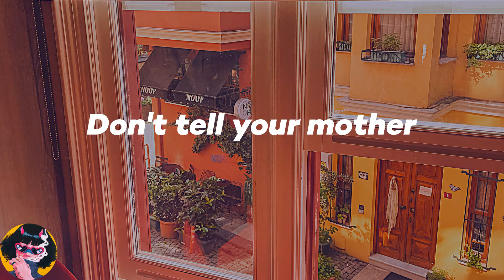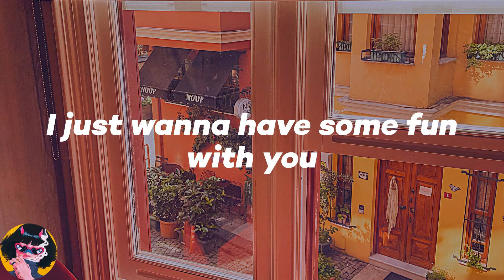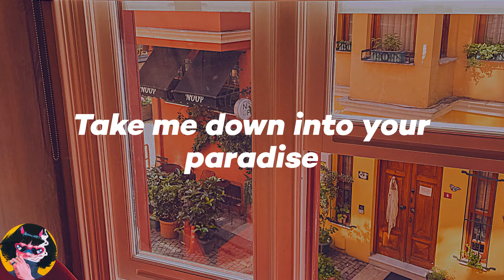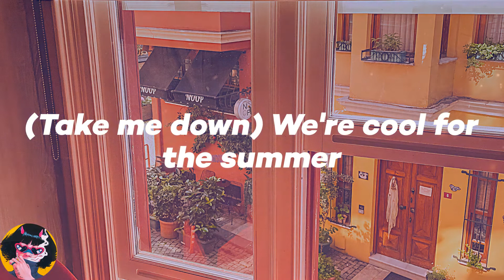𝑫𝒆𝒎𝒊 𝑳𝒐𝒗𝒂𝒕𝒐 - 𝑪𝒐𝒐𝒍 𝒇𝒐𝒓 𝒕𝒉𝒆 𝑺𝒖𝒎𝒎𝒆𝒓 (𝑳𝒚𝒓𝒊𝒄𝒔)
💖𝑳𝒚𝒓𝒊𝒄𝒔:
𝑰𝒕'𝒔 𝒐𝒌𝒂𝒚
(𝑯𝒂)
𝑶𝒐𝒉
𝑶𝒐𝒉
(𝑯𝒂)
𝑶𝒐𝒉
𝑶𝒐𝒉